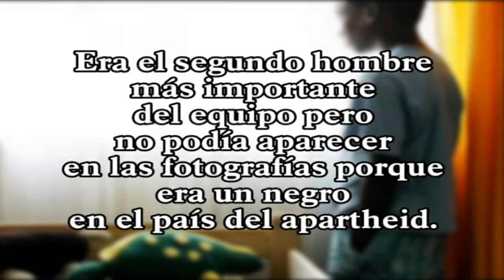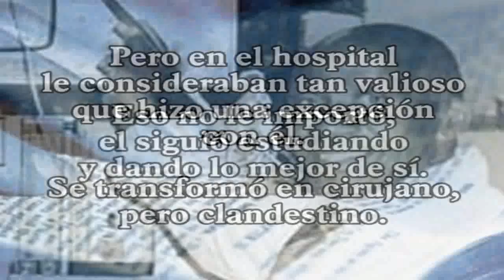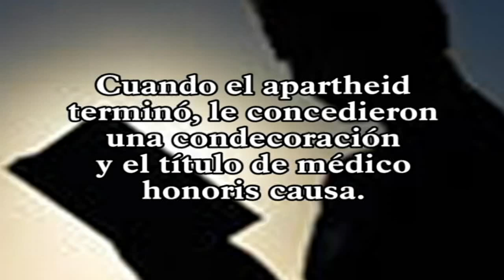Encadenatvyou Buenas Vibras Hamilton Naki cirujano clandestino